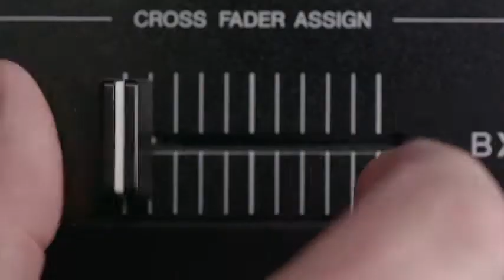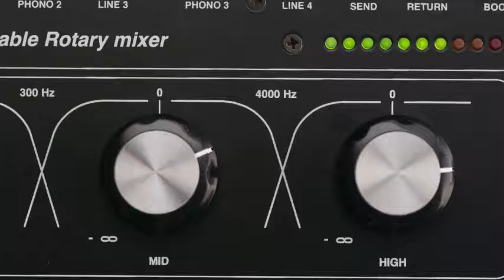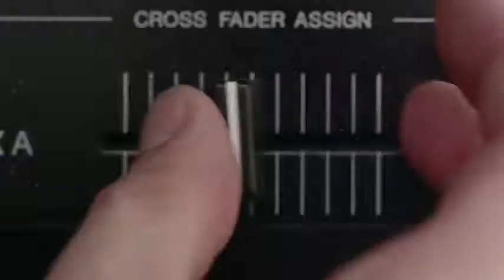Hashtag My Ass - Vincentlovsu Record Box